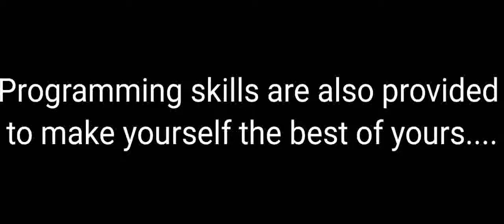Advertisement Indian Institute of Education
Video from Vikram Singh